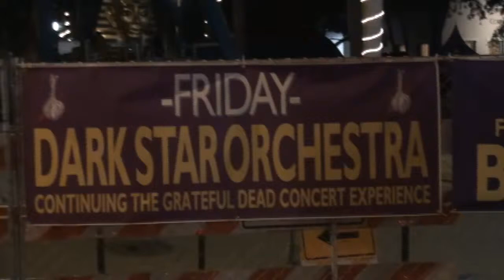Good Night Irene, DSO, Dark Star Orchestra Delray Beach Fl 2/11/11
Last Song of a 4 filler set